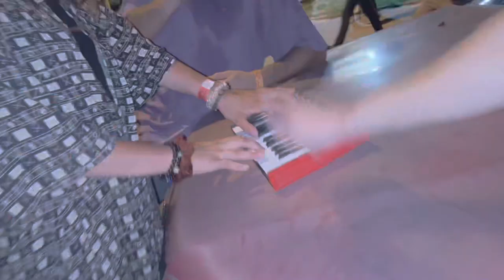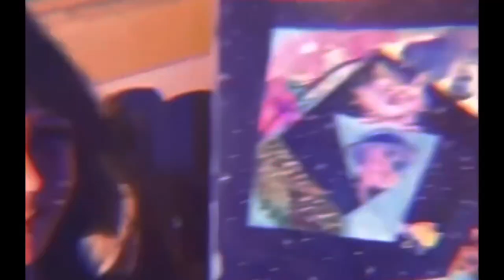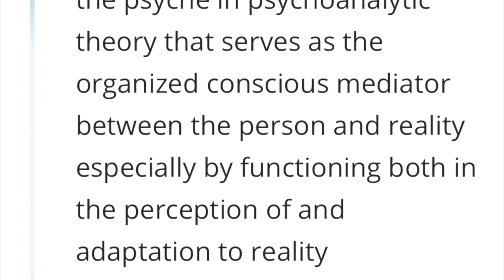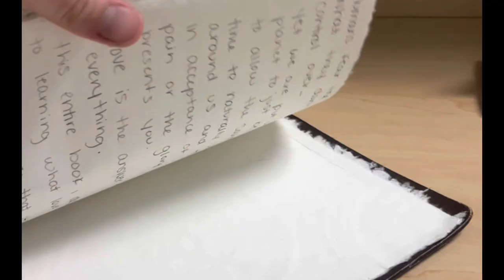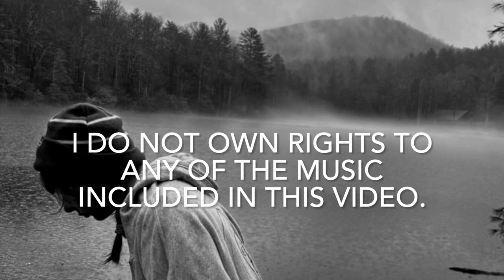Pensacola Music Scene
Some video clips are also not mine, if you spot a clip of yours in this video and would like to claim ownership and credit, please comment or message me personally.
Thumbnail photography by Gabe. @ terribl3fool on instagram.
This video is a reflection of my own experience, i am not discrediting or speaking on an account of anyone else. I personally love every individual in the scene, but if you need the advice, take it.